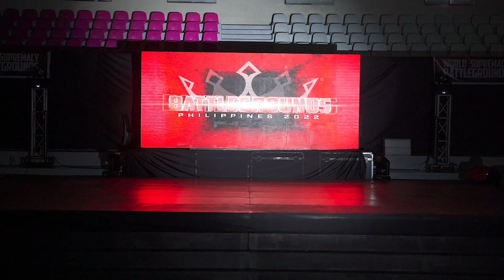Human Tribe | #77 OPEN DIVISION - Battleground Supremacy 2022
OPEN DIVISION
Sept. 3-4, 2022
San Jose del Monte City Sports Complex
Bulacan, Philippines

Thanks to all the subscribers and viewers of my small YouTube channel.
Again, thank you. I couldn't have done this without your support, guys.